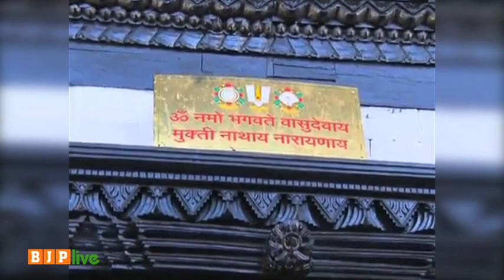PM Modi offering prayers at Muktinath temple, one of the most iconic places of worship in Nepal.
PM Shri Narendra Modi offering prayers at Muktinath temple, one of the most iconic places of worship in Nepal.